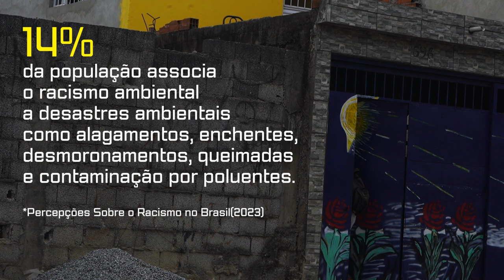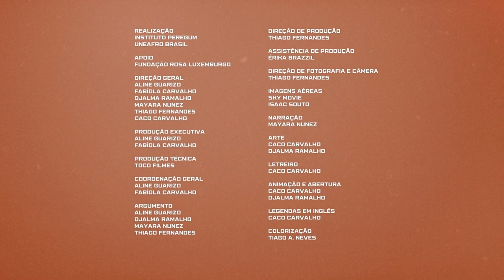WEBSÉRIE | RACISMO AMBIENTAL: TERRAS, TERRITÓRIOS, TECNOLOGIAS - Episódio 1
Quem tem medo das chuvas, remoções e deslizamentos?

Assista agora o episódio 1 da Websérie “Racismo Ambiental: Terra, territórios, tecnologias”.

Sentir o cheiro da chuva e ligar para saber onde o filho está. Ouvir os trovões, as telhas balançando e não saber o que fazer. Erguer a geladeira para a enchente não arrastar o pouco que ainda lhe resta.

A privação do direito à terra empurra, todos os dias, as populações negras e periféricas para áreas de risco. Morros, encostas, lixões. O Estado negligencia comunidades racializadas com a falta de infraestrutura, as mudanças climáticas, por sua vez, aceleram as catástrofes causadas pelo racismo ambiental.

Venha conosco entender por que pessoas negras temem as chuvas.

Ficha Técnica:

Realização
Instituto de Referência Negra Peregum
Uneafro Brasil

Apoio
Fundação Rosa Luxemburgo

Direção Geral
Aline Guarizo
Fabíola Carvalho
Djalma Ramalho
Mayara Nunes
Thiago Fernandes
Caco Carvalho

Produção Executiva
Aline Guarizo
Fabiola Carvalho

Produção Técnica
Toco Filmes

Coordenação Geral
Aline Guarizo

Thiago Fernandes

Erika Brazzil

Thiago Fernandes

Imagens Aéreas
Sky Movie
Isaac Souto

Narração
Mayara Nunes

Arte
Caco Carvalho
Djalma Ramalho

Letreiro
Caco Carvalho